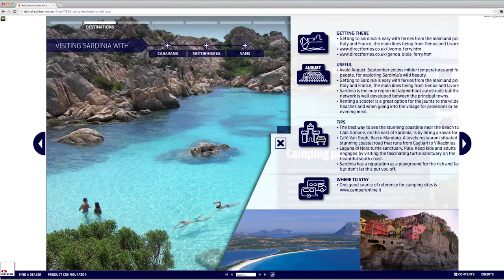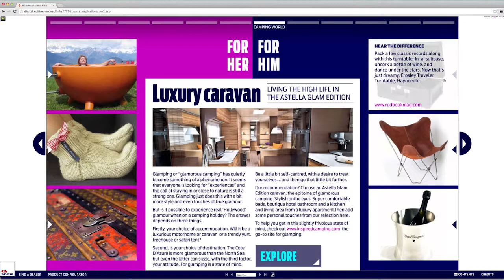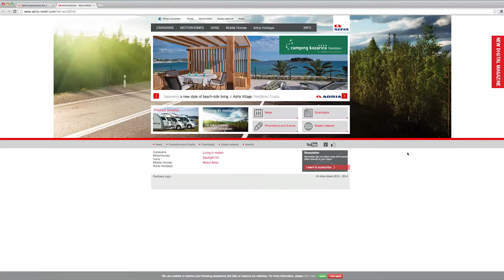Inspirations: interactive digital Magazine